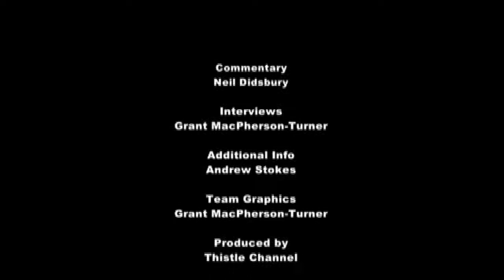Huntly v Turriff United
Huntly entertained Turriff United at Christie Park. New goal-keeper, Kevin Main and goal-keeping coach Graeme Roy made their first appearances for Turriff United while Huntly remained with several of their key defenders.

Going on previous results this could have been anyone’s game and both sides hit the wood-work early on. Turriff played a good passing game whilst Huntly remained determined and forceful in defence. Alexander Thoirs and Gary McGowan felt the full force of each other’s tackles and this individual battle continued into the second half. The opening goal came via an “up-and-over” ball from Andy MacAskill with Gary Harris running through the defence and forcing the ball past the on-coming Fraser Hobday.

The second half saw some superb goal-keeping from Fraser Hobday, again from Gary Harris and also Nicholas Gray.
Kevin Main had a stable performance in goal and when called on, kept the score at 0-1.

Interviews by Grant MacPherson-Turner with Huntly Manager, Gregg Carrol, Turriff Utd Manager Ross Jack and players Gary Harris (Turriff Utd) and Captain Mark Lawson (Huntly)